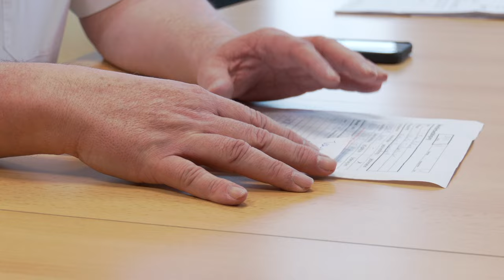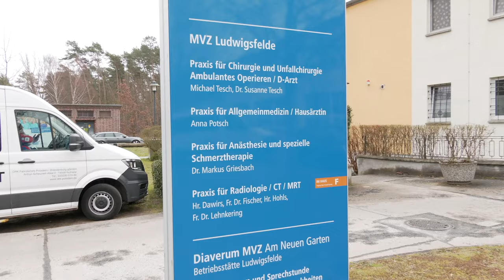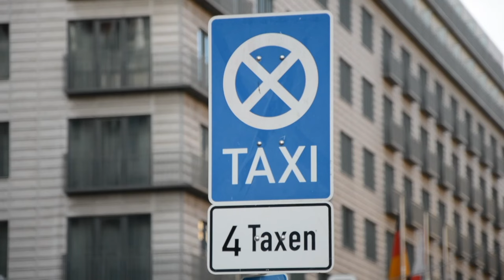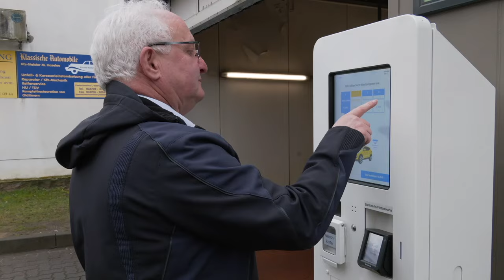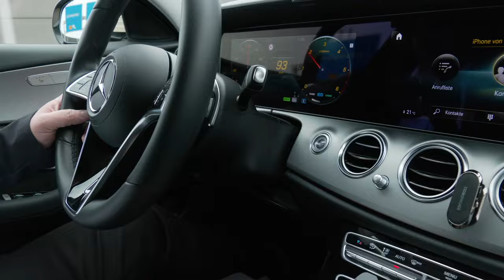Kampf um faire Tarife: Die Taxi-Branche in Teltow-Fläming | Wirtschaft konkret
Kampf um faire Tarife: Die Taxi-Branche in Teltow-Fläming